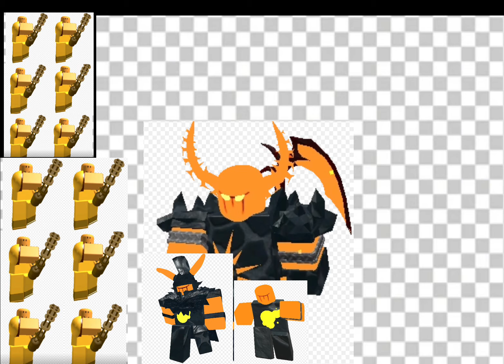Tower Defense Simulator In A Nutshell